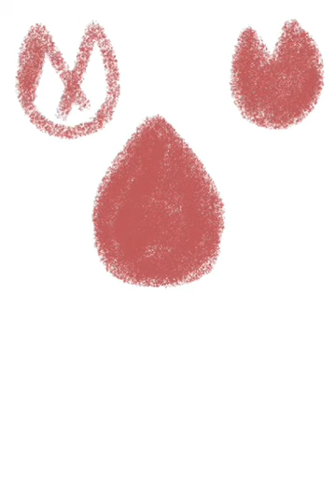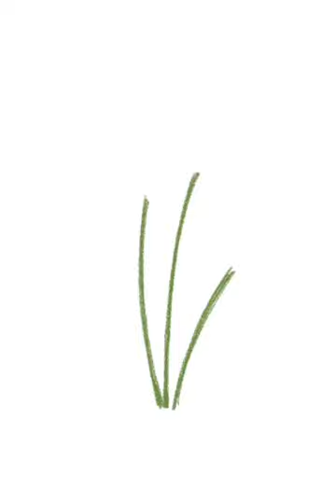DIGITAL ART #14 • (Stylus Pen Drawing) Today's drawings: lifeguard dog, strawberry, girl with a bag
DIGITAL ART • (Stylus Pen Drawing) Today's drawings: lifeguard dog, strawberry, girl with a bag, goat, Siamese cat, parrot, ocean fish, elf tower, city street, tulips, clock alarm